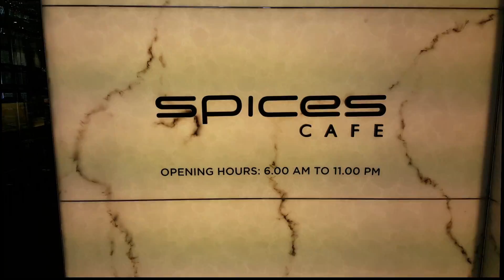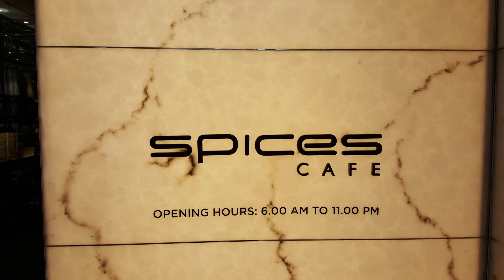Gathering on Wednesday 6th January 2016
New Year gathering